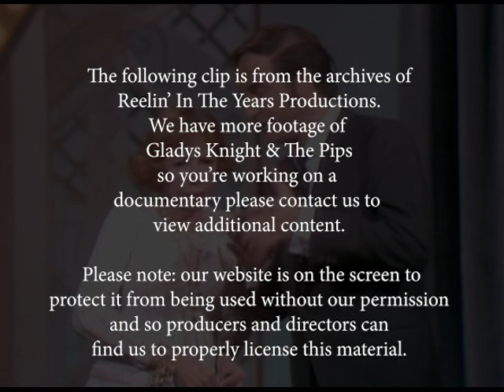Gladys Knight & The Pips • “Fever” • LIVE 1969 [Reelin' In The Years Archive]